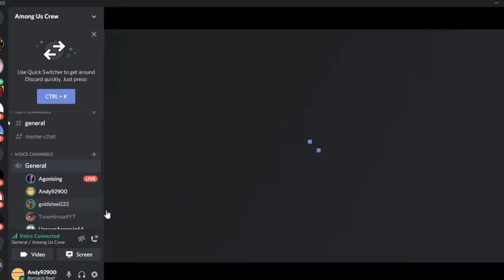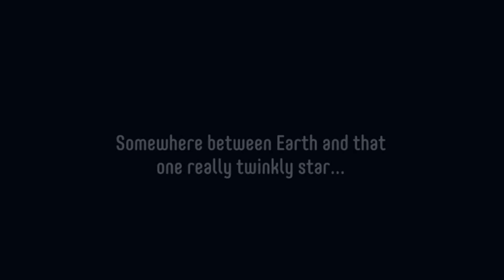JackBox Tv Funny Moments - Introduction and Figure Eights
Welcome to the channel and more is coming on the way! As we wait for the Among Us Servers to calm down and be able to play the new map Airship, We decided to play a new type of imposter game, Push the Button.

Sam's ,Damian, Snoopy, Alex and Tone's  Channel:
N/A